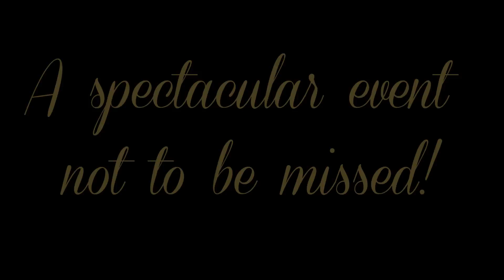Roshni 2014 - Promo